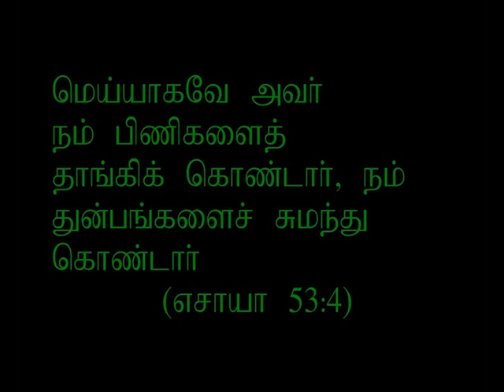fr. Benedict /way of the cross in Tamil - st.Mathias church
This way of the cross has been delivered by fr. Eugine of the kumbakkonam diocese for the lent a few years back. The clips of this way of the cross have taken from the passion of Christ but i do not have any indention of violating the copy right